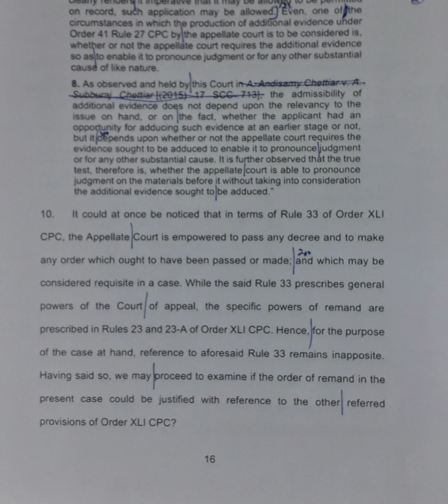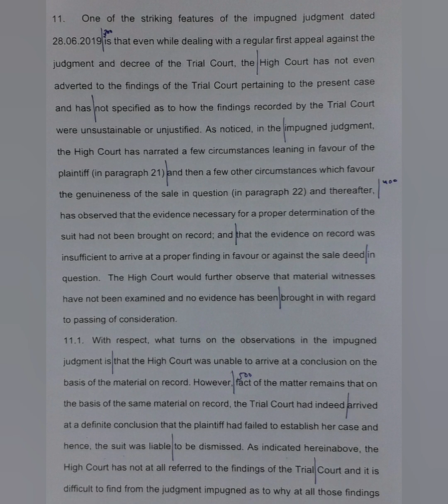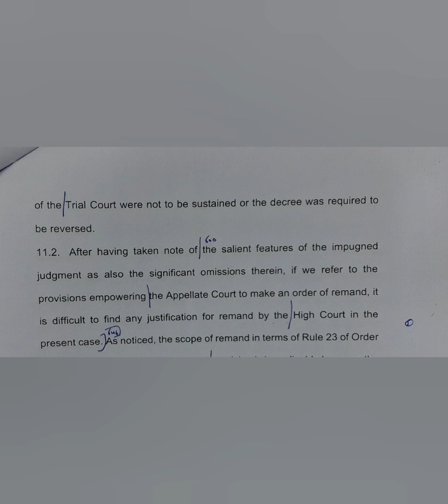100 WPM | English Shorthand | Supreme Court Judgments | Sirajudheen vs. Zeenath (5)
Supreme Court Judgment dated 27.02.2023 titled Sirajudheen vs. Zeenath & Ors.